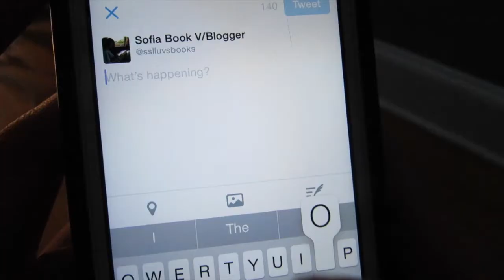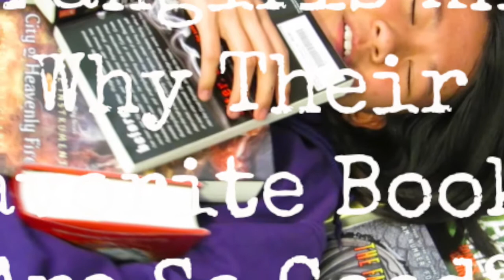Do fangirls know why their books are so good?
QOTV (Question of the Video): If you're a writer or wish to be one, what is your preferred genre?

Previous Blog Post | The Director's Treatment | Code Name Verity Screenplay (1) | Sofia Speculates (5)
Holiday/Birthday Wishlist

Kik: sslluvs2read